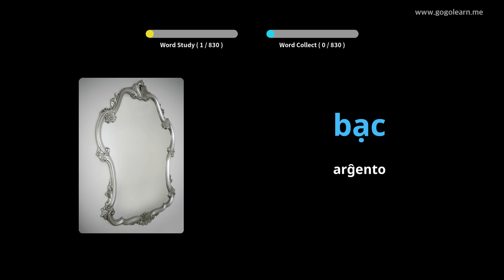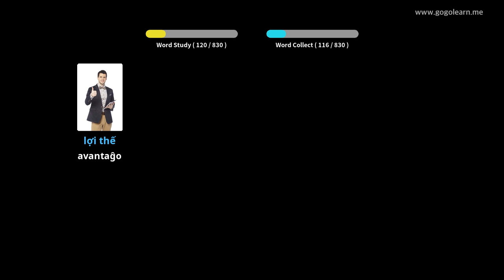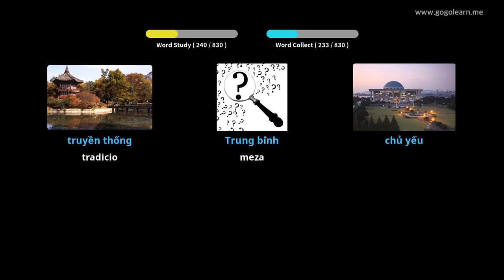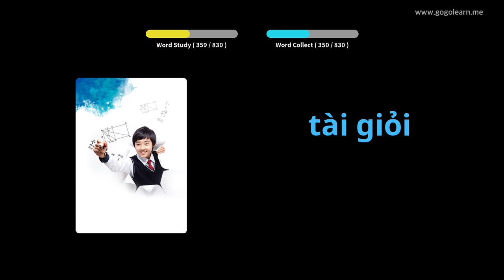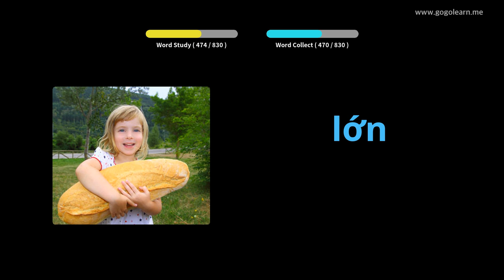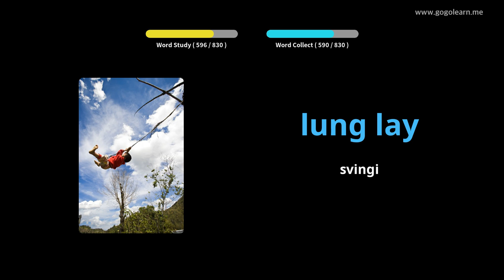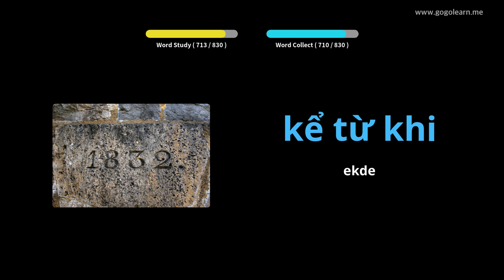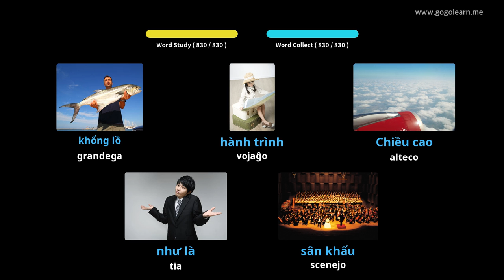Vjetnama Meza Lernejo | Golearn